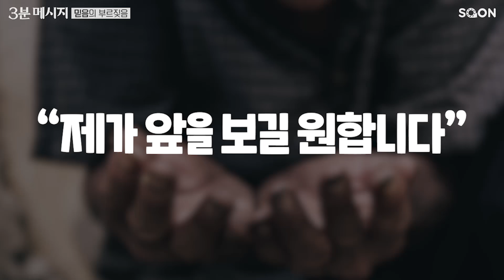“잠잠히 있으라” 했지만 더욱 부르짖었더니 | 젠센 프랭클린 목사 (Pastor Jentezen Franklin) 👉믿음의 부르짖음 | CGNTV SOON 3분 메시지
키 작은 사람, 삭개오는 예수님을 보고 싶어 나무에 올랐습니다.
예수님이 나무 위의 그를 보고 그냥 지나치지 않으셨습니다.